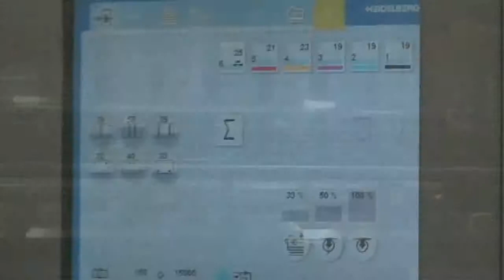Heidelberg Solutions for the Small Commercial Printer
One minute "commercial advertisement" for Heidelberg USA, Inc.